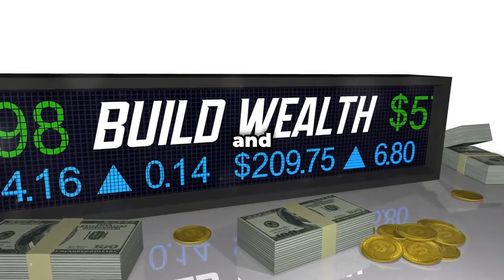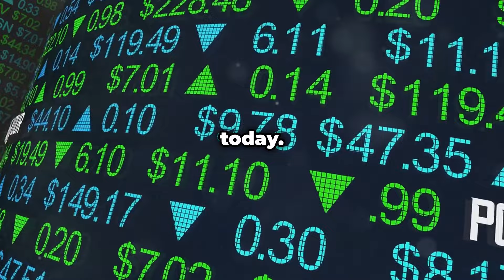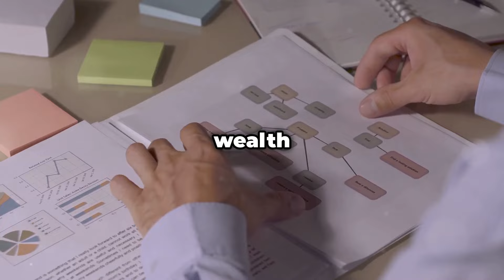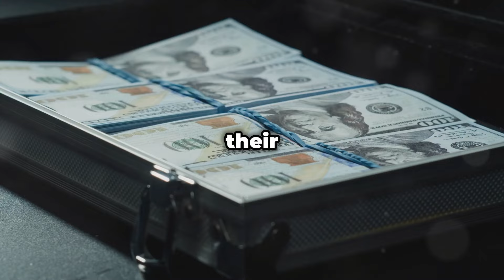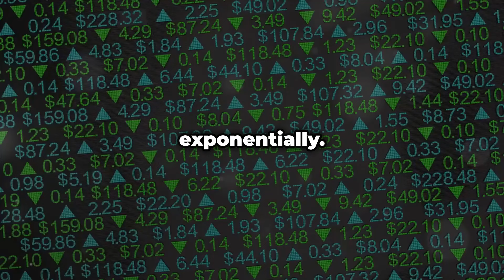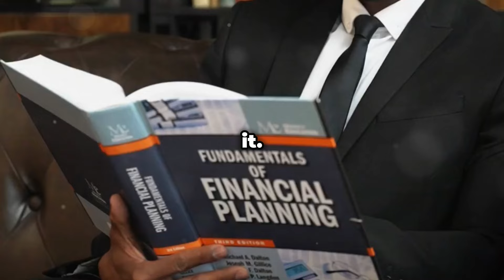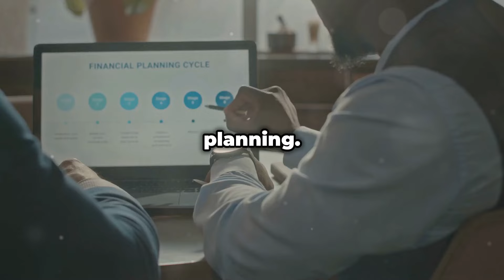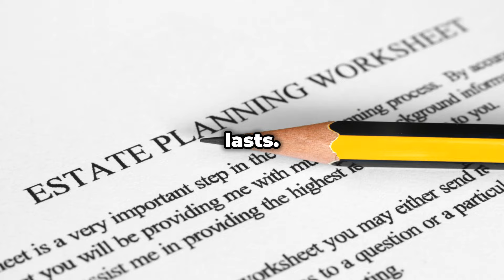How to Build Generational Wealth (IMPORTANT BLUEPRINT)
Discover how to build generational wealth and set your family up for financial success for years to come. In this video, we explore proven strategies and historical examples, like the Rockefeller family. Whether you're starting from nothing or already have assets, these how to build generational wealth steps will help you secure a lasting financial legacy for your future generations.

Timestamps:
00:00:00 Introduction
00:00:30 What is Generational Wealth?
00:00:53 The Three-Generation Curse
00:02:16 Historical Examples of Generational Wealth
00:05:21 The Rockefeller Family
00:06:12 The Rothschild Family
00:08:42 Key Strategies for Building Generational Wealth
00:10:27 Strategy 1
00:11:53 Strategy 2 & 3
00:12:42 Strategy 4
00:13:32 Breaking the Three-Generation Curse
00:15:28 Conclusion